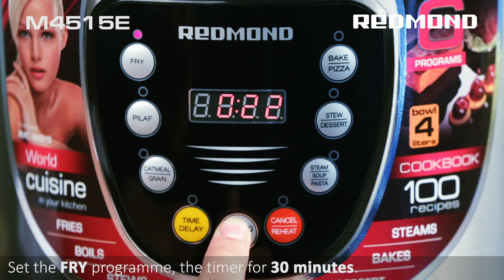Beef chili in the Multi cooker REDMOND RMC-M4515E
Cook Beef chili in the Multi cooker REDMOND RMC-M4515E very easy!